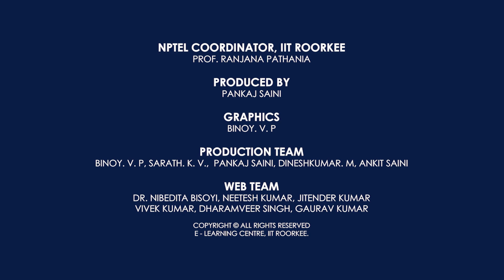Plasma Physics and Application Promo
Plasma also known as the fourth state of matter is the most abundant constituent of visible universe. This course introduces the basic aspects of plasma phenomenon. Plasma physics has widespread applications in the fields of material science, communications, astronomy & astrophysics, nuclear energy etc. The course starts at the basic level of understanding what is plasma and introduces various properties of plasma and various descriptions of plasma. Few major applications involving plasma physics will be introduced in the course.